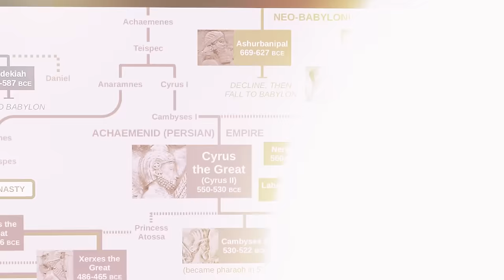Tajemnica Perskiej Księżniczki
Odkrycie sarkofagu z mumią, rzekomo córką perskiego króla Kserksesa, wzbudza wielkie zainteresowanie świata nauki i muzealnictwa. Jednak po bliższych badaniach okazuje się, prawda nie zawsze jest taka, jak nam się wydaje...

0:00 | Szokujące Odkrycie
2:19 | Dowody na fałszerstwo
6:23 | Kim jest ofiara?
7:52 | Zakończenie sprawy

@SlappedHamMysteries - A Mummy, a Mystery and a Murder